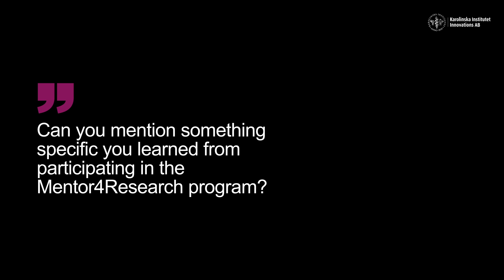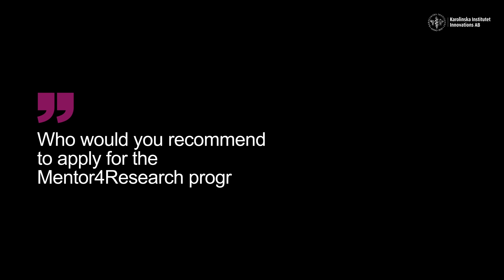Interview with Mentor4Research Alumni Lilly Schwieler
Lilly participated in the Mentor4Research program 2019. In this video, she shares her experiences from taking part of the program.